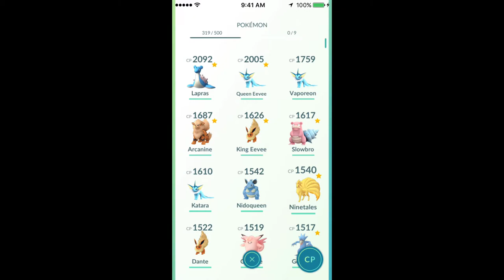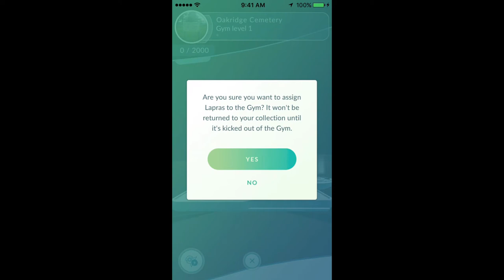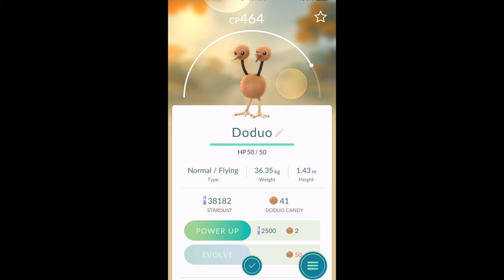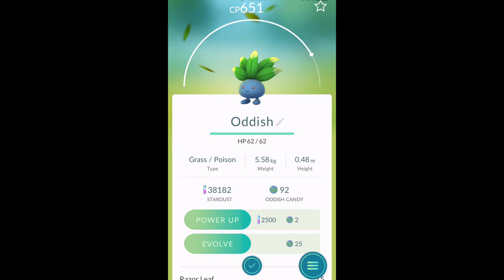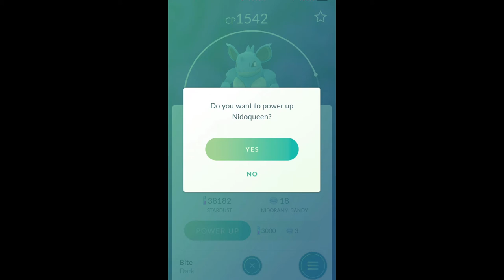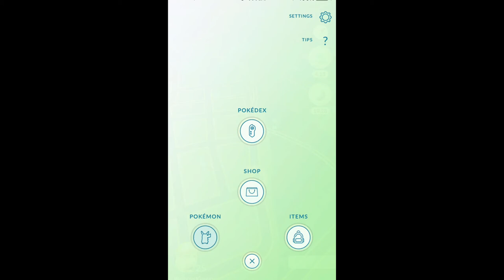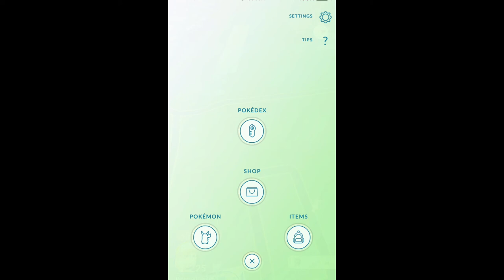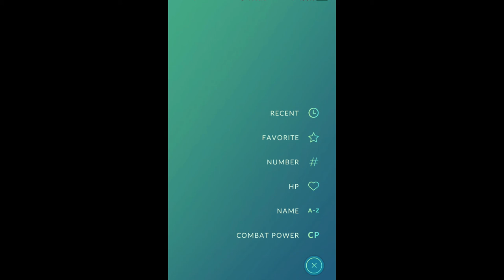Pokemon GO - PORYGON!?!?! (PokemonGO)